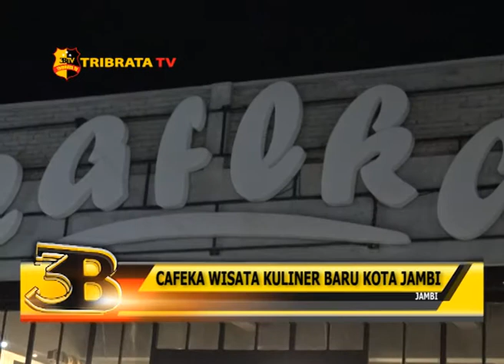CAFEKA WISATA KULINER BARU KOTA JAMBI